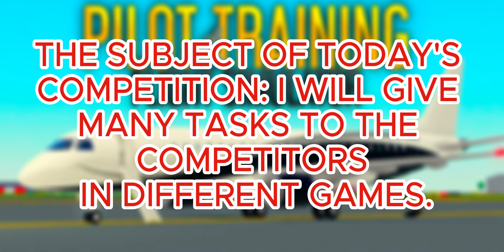RACE FOR THE MOST LUXURIOUS PRIVATE JET! /ROBLOX PTFS/GAMEPASS RACE/DONATION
TODAAY I DO RACE FOR MY FOLLOWERS!I GIVED 100 ROBUX WINNER AND HE IS WINNED PTFS PRIVATE JET!